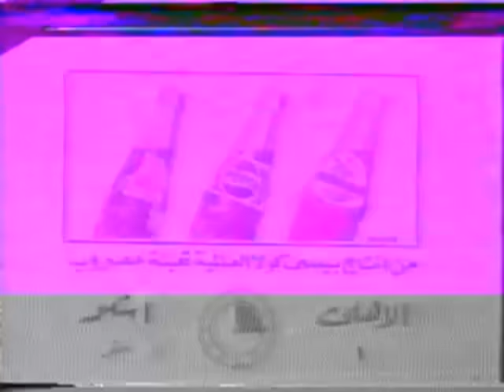الأهلي 3 - 0 أسكو - دوري 1982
Week 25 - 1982 Egypt League

Ahly 3 - 0 Esco

Ahly Scorers : Magdi Abdel Ghani 13" Pen / Gamal Abdel Hamid 22" / Alaa Mayhoub 80"